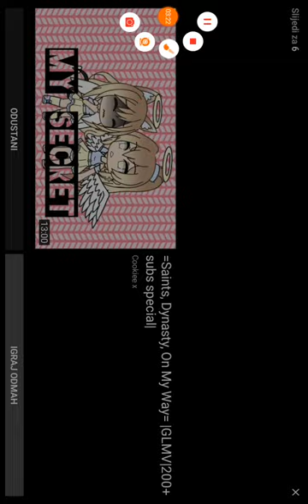On my way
XxBad_GirlXx